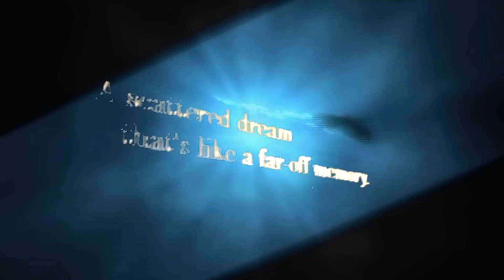I'm Not Saying S O R R Y;; {{GMV Awards BETA Entry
HD IS YOUR FRIEND! SO CLICK IT NOW! ;3

I don't remember one moment
I tried to forget
Lost myself
Is it better not said?
Now I'm Closer to the Edge...

- 30 Seconds to Mars -

Been working on this since summer, REALLY like how it's turning out. xD Obviously, since I'm entering it into the GMV Awards. WISH ME LUCK GUYS!